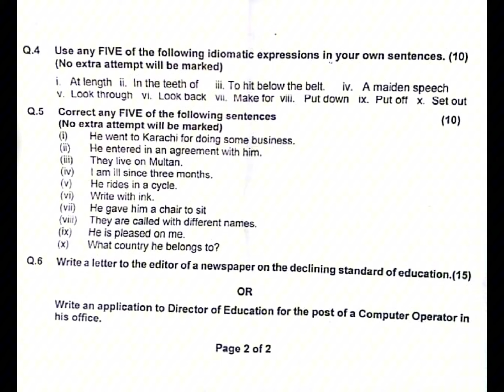BA part 2 English Group 2 Punjab university 2024#punjabuniversityexams